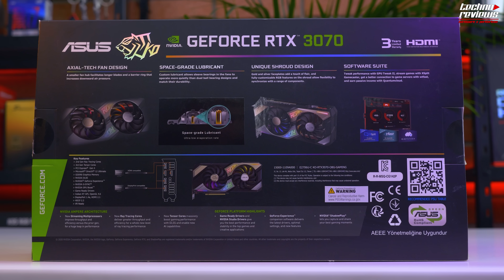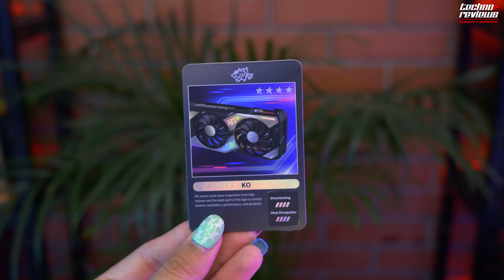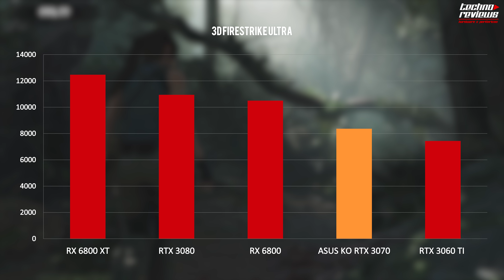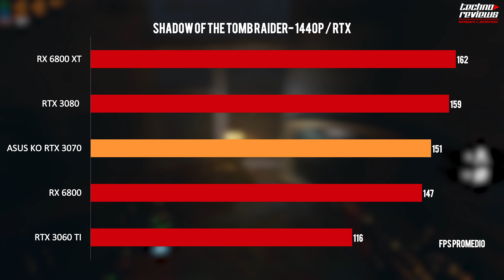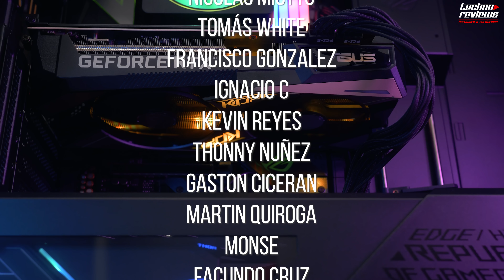⛔ASUS KO RTX 3070 ¿LA COMPRO? 🤔 *PRECIO/CALIDAD*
La Asus KO RTX 3070 es una edición no muy conocida, pero que posee un precio super interesante. ¿Valdra la pena? acompáñame a descubrirla.